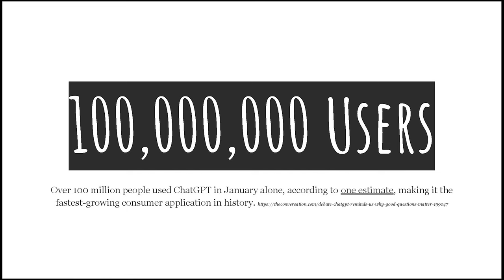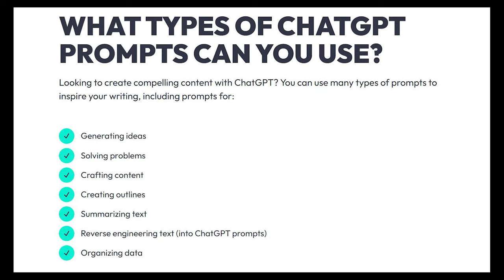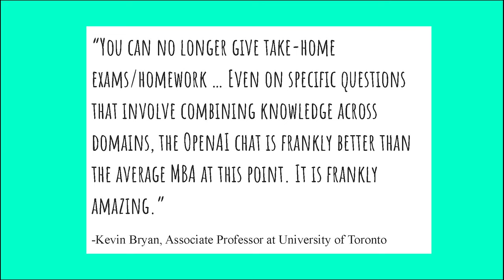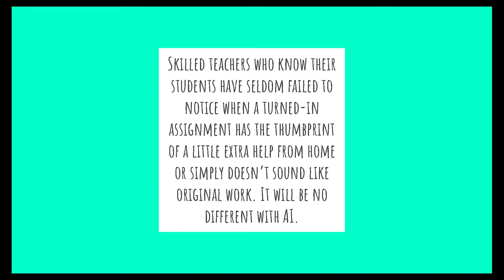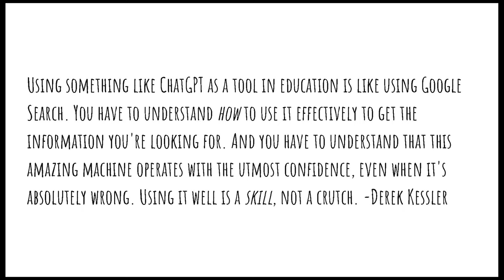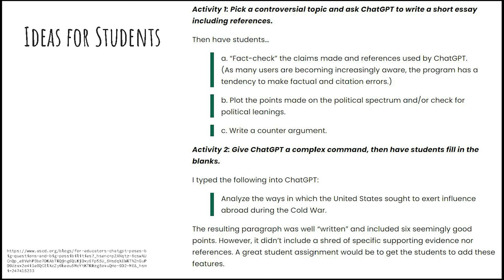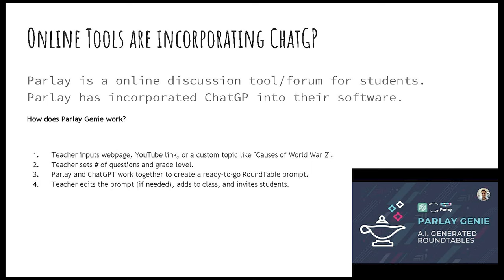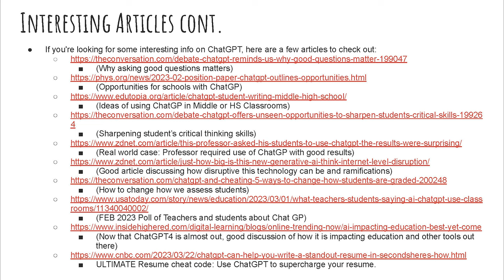Overview of ChatGPT from a teacher's Perspective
Chat GPT is seemingly everywhere. This video serves as an introduction and overview of ChatGPT from the context of teaching.